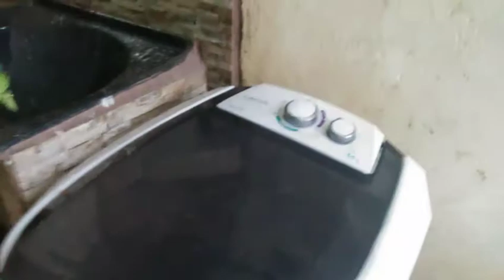Tanquinho Molhando O chão Nunca Mais Como fazer a drenagem da agua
eae galera neste video vou mostra o registro no tanquinho